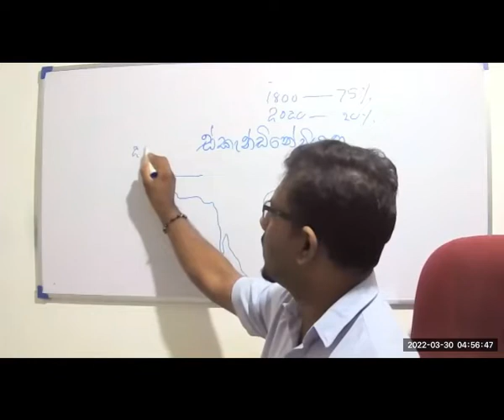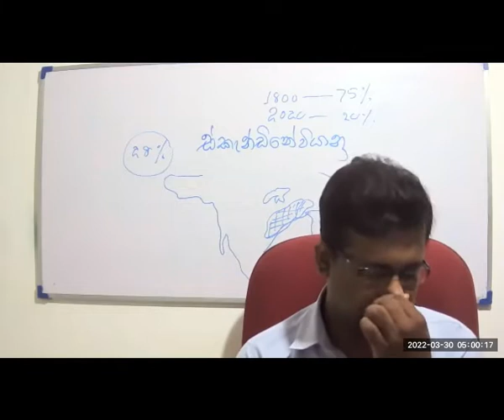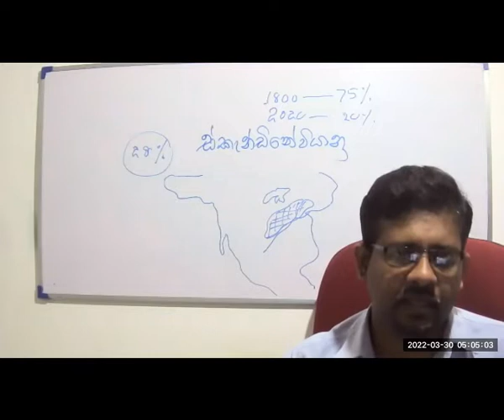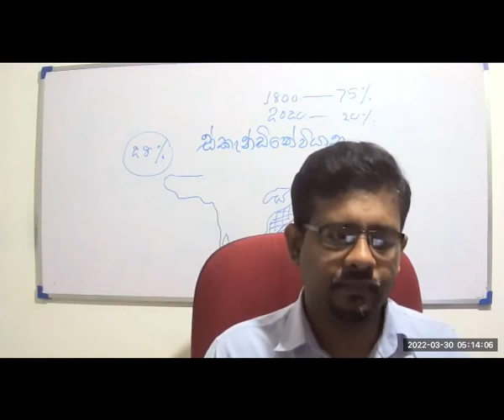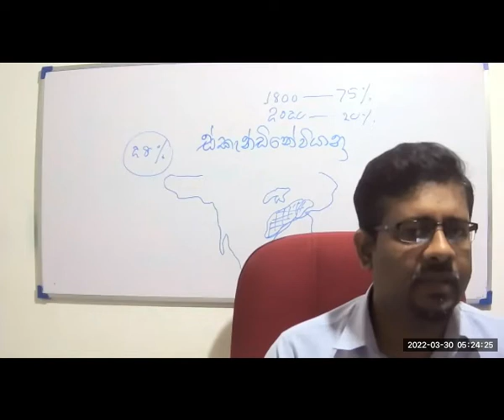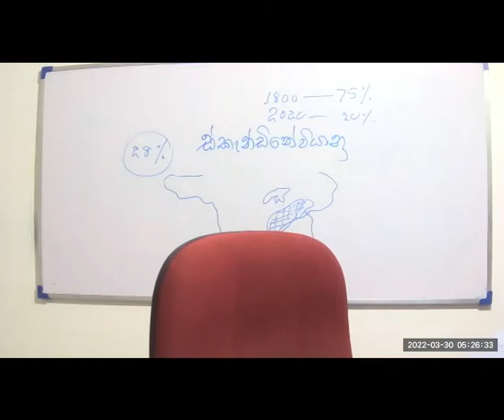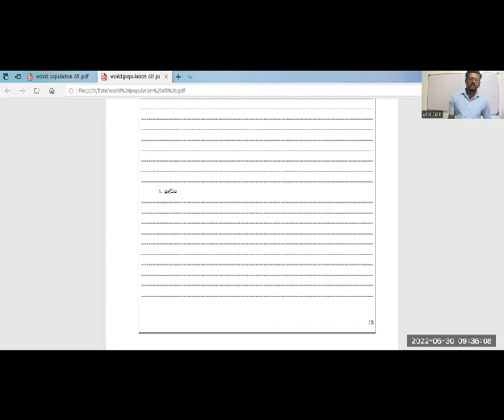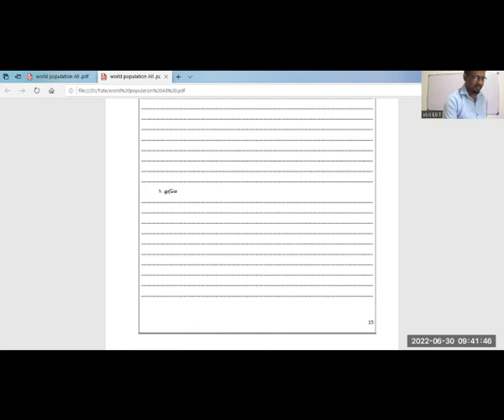ලෝක ජනව්‍යාප්තිය තීරණය කරන සාධක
යුද්ධය දේශපාලනික හේතු